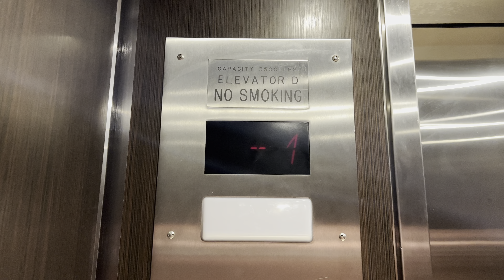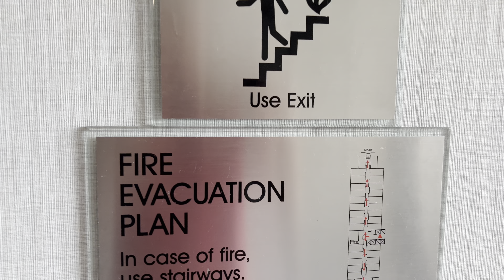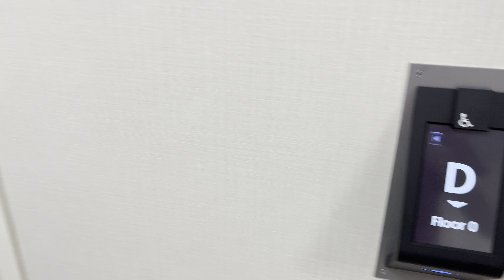Schindler PORT Traction Elevators - Westchester Marriott, Tarrytown, NY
Installed in 1981, originally SchindlerHaughton.